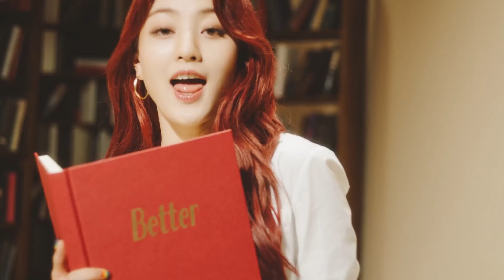ViGi "Cheshire" MV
ViGi 1st Mini Album "Gun Heart"

Timetable
April 17 Debut Trailer

April 18 Ddu-du Ddu-du MV Teaser

April 19 Ddu-du Ddu-du MV

April 20 Cheshire MV Teaser

April 21 Cheshire MV

April 22 Ddu-du Ddu-du Lyrics
April 22 Chesire Lyrics

April 23 You Never Know Lyrics
April 23 The Happiest Girl Lyrics